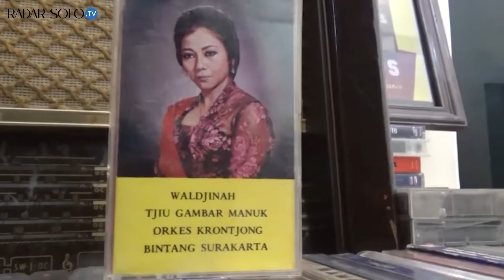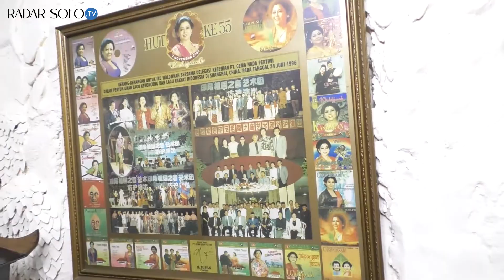Ngobrol Bareng Waldjinah, Kangen Panggung Keroncong Dunia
Bicara soal musik keroncong, tak bisa dipisahkan dari sosok Waljinah. Bahkan, Waljinah telah menjadi kiblat bagi seniman-seniman keroncong generasi berikutnya. Di usianya yang kini menginjak 75 tahun, Waljinah memang sudah tak seaktif dulu lagi. Apalagi di tengah pandemi Covid-19 ini, Waljinah sengaja membatasi kegiatannya. Namun demikian, cita-cita dan harapannya untuk musik keroncong sangatlah besar. Termasuk terus memotivasi dan mendorong generasi-generasi masa kini untuk melestarikan dan mencintai musik keroncong. Bagaimana Waljinah melihat regenerasi musik keroncong? Dan apa yang masih menjadi harapan Waljinah untuk musik keroncong di Indonesia? Radar Solo TV berkesempatan untuk ngobrol lebih dekat dengan sosok si walang kekek ini.